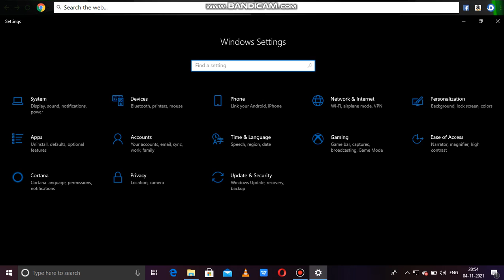windows 11 not receive update,windows 10 new update